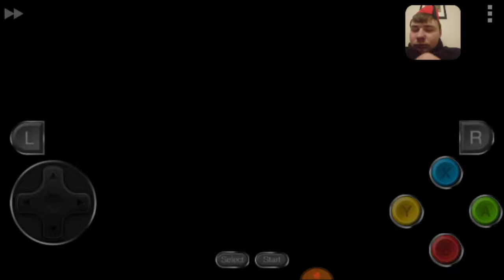Super Mario RPG part 18 bad luck in the ship.